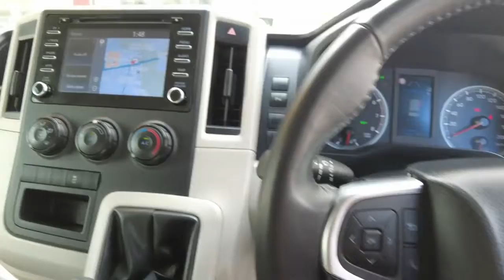2019 TOYOTA HIACE Booval, Ipswich, Woodend, Raceview, Brisbane, QLD U670021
French Vanilla New 2019 TOYOTA HIACE available in Booval, Queensland at Llewellyn Motors Ipswich. Servicing the Ipswich, Woodend, Raceview, Brisbane, QLD area.